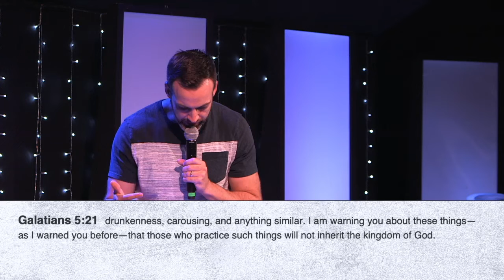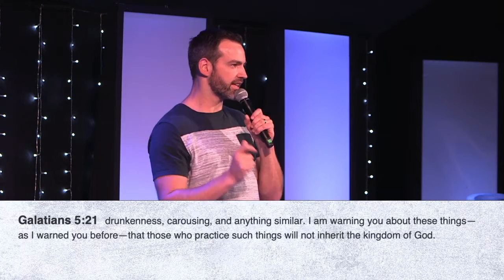Holy Spirit: Part 3